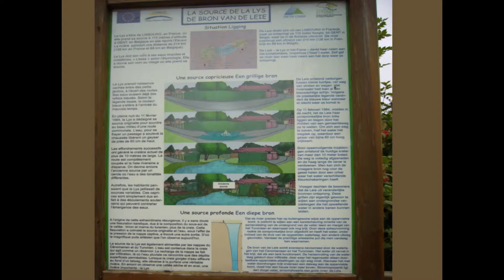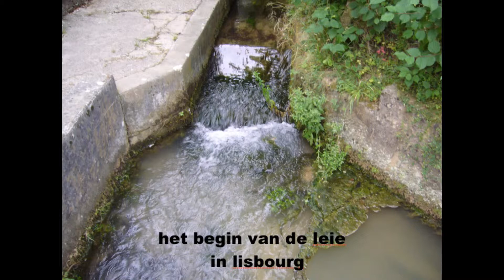overzicht 2010deel2B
aktiviteiten